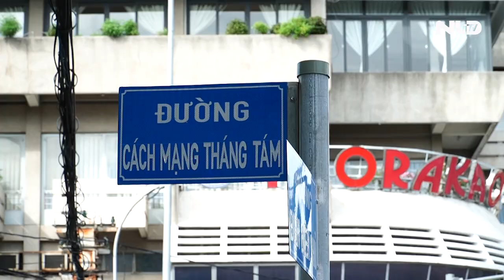Đường phố TP HCM ngày đầu thực hiện Chỉ thị 16 | NLĐTV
Ghi nhận trong sáng 9-7, ngày đầu tiên TP HCM thực hiện giãn cách xã hội theo Chỉ thị 16 của Chính phủ, đường phố có phần vắng vẻ, hầu hết người dân tuân thủ nghiêm quy định phòng chống dịch